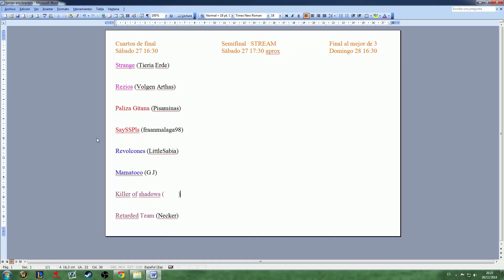Emparejamientos torneo Ace Gamer Pro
Si queréis donar cualquier cantidad para apoyar al canal:
(Esto es opcional, para nada obligatorio ;))

También podéis ayudarme desactivando Ad-block al ver mis vídeos :D

Like y Sub si os gusta, gracias! :D